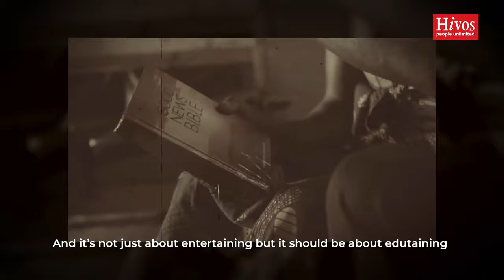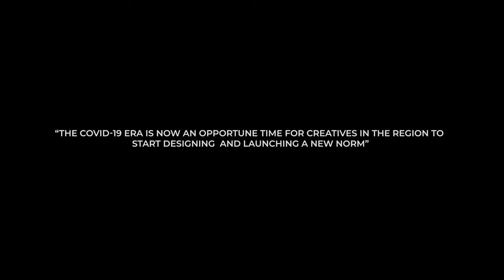B' FLOW: The power of artivism!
Presenting the LetterToCreatives series featuring B'Flow.

He is a Zambian artist, humanitarian, social media influencer, record label owner, and many more.

B'Flow discusses the power of diversification as an artist, the influence of social causes to his creative process, preparing for the future and the power of working together as instruments that reinforce the culture of critical content making and improve revenue generation to support artists when faced with uncertainty.